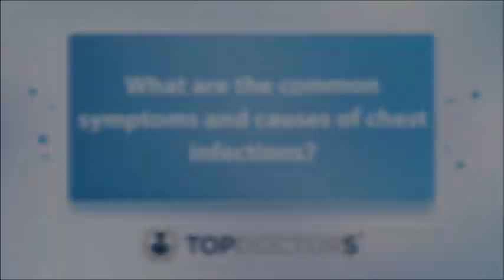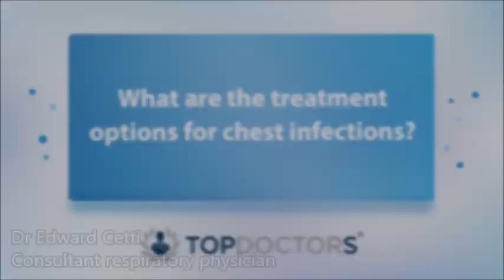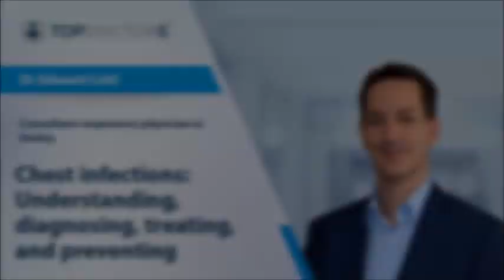Chest infections: Understanding, diagnosing, treating, and preventing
In his latest online interview, Dr Edward Cetti gives us his insights into chest infections.

00:00 Introduction
00:05 What are the common symptoms and causes of chest infections?
02:08 How are chest infections diagnosed by doctors?
03:10 What are the treatment options for chest infections?
04:46 Are there ways to prevent chest infections?